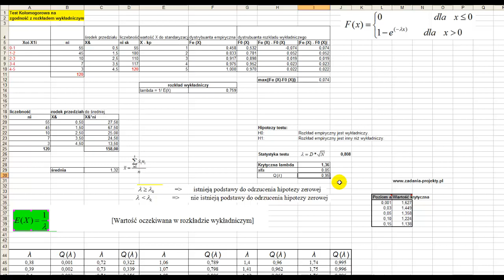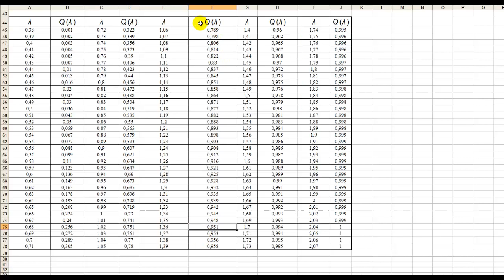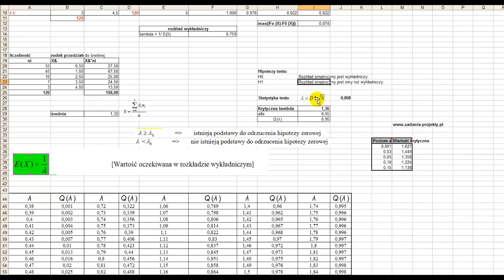Test zgodności Kołmogorowa na rozkład wykładniczy - rozwiązany przykład w programie MS Excel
W ramach statystyki matematycznej przedstawiam test nieparametryczny - test zgodności Kołmogorowa z rozkładem wykładniczym. Całość wykonana w arkuszu kalkulacyjnym.
Film dotyczący Testu zgodności Kołmogorowa na rozkład wykładniczy, w którym rozwiązujemy przykładowe zadanie przy użyciu programu MS Excel.

W filmie omawiam krok po kroku, jak przeprowadzić test zgodności Kołmogorowa oraz jak interpretować wyniki. Pokazuję również, jak przy pomocy programu MS Excel można łatwo i szybko wykonać obliczenia.

Ten film będzie szczególnie przydatny dla studentów kierunków ekonomicznych, którzy chcą lepiej zrozumieć testy statystyczne i ich zastosowanie w praktyce. Dlatego zachęcam do udostępnienia linku do tego filmu znajomym oraz umieszczania na forach internetowych, gdzie mogą pojawić się studenci zainteresowani tym tematem.

Mam nadzieję, że ten film okaże się pomocny i zainteresuje Was tematyką testów statystycznych. Jeśli macie jakieś pytania lub sugestie dotyczące dalszych filmów, zostawcie komentarz pod filmem lub napiszcie do mnie prywatną wiadomość.

Dziękuję za oglądanie i do zobaczenia w kolejnych filmach!